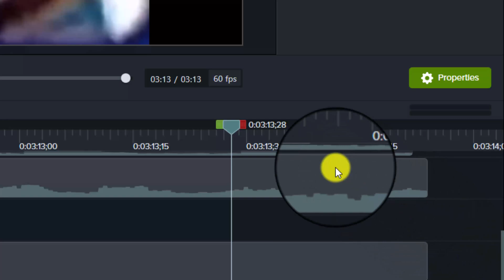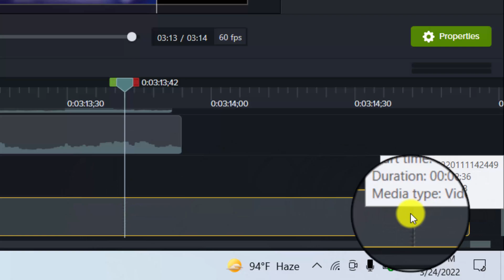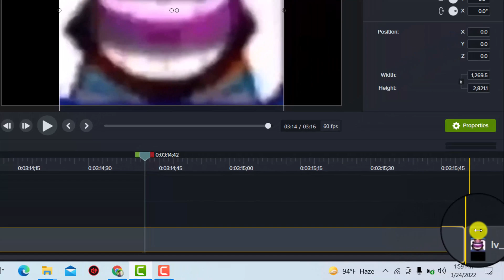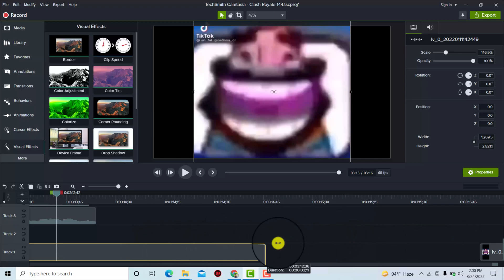How to freeze frame in camtasia 2024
Create a freeze-frame clip
In the timeline or the browser in Final Cut Pro, do one of the following: Move the skimmer or playhead to the frame you want to freeze. ...
Choose Edit - Add Freeze Frame (or press Option-F).

▼ Related Keywords ▼

"camtasia freeze region"
"why cant i extend frame in camtasia"
"camtasia remove extend frame"
"camtasia video freezing"
"camtasia stretch video"
"camtasia split video"